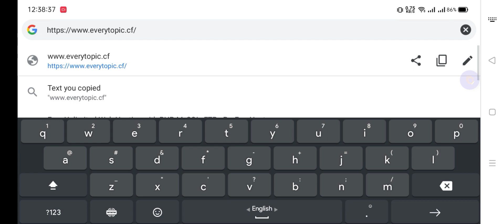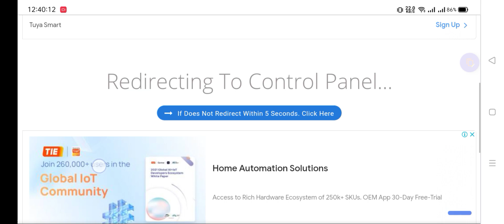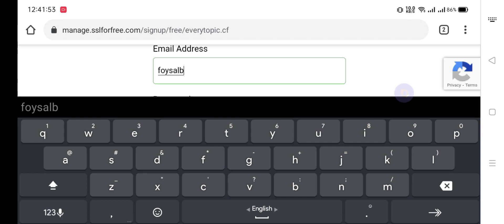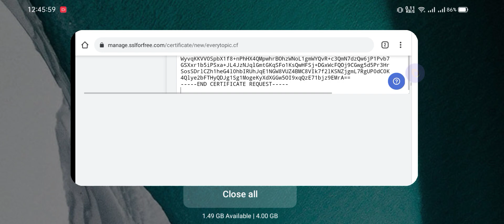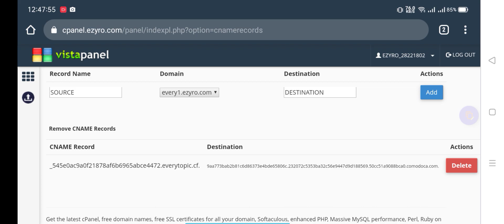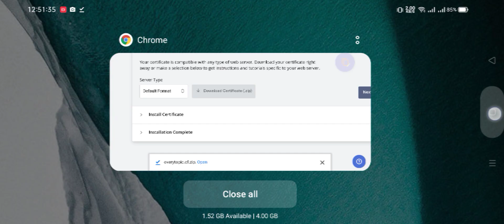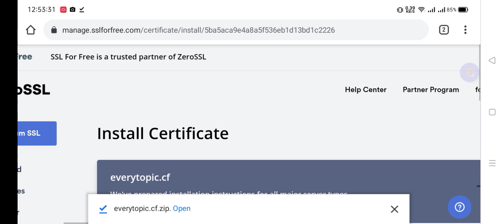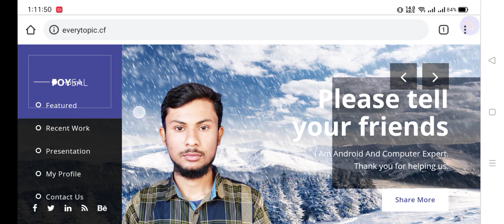How to secure profreehost Free Hosting Website ?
free hosting site SSL setup.

profreehost hosting site SSL setup.

freenome Domain SSL setup.

Free Domain Cf, Ml, Tk, ga SSL setup.

profreehost SSL setup.

how to setup SSL in any free hosting website.

how to setup free SSL in any free domain.

free SSL setup any free hosting or Domain.

Freenom Domain SSL setup 2021.

how to setup SSL any website in bangla 2021.

How to secure profreehost Hosting in bangla.

How to secure profreehost Hosting 2021.

Free SSL Certificate for sslforfree  in 2021 [Updated] - Install letsencrypt SSL.

In this video I'll show you how to get a free SSL certificate for any web hosting provider.

This will make your website connection fully encrypted.

In this tutorial, you will learn step by step how to install Free SSL Certificate in cPanel for your WordPress or other websites in bangla.

How to Install Free SSL Certificate in cPanel.
latest Bangla Tutorial.

Step 1: Create a new account on sslforfree

sslforfree is a website, which will give us the free ssl. So to get SSL from sslforfree, you need to create a new account on sslforfree.
So, just go to clouflare.com and enter your email and password to create a new account.
Once you’ve created an account on sslforfree, you can go to the next step.

Step 2: Add your website to sslforfree account

Just add your website to your new sslforfree account and then choose the plan, which you want and click ‘confirm’. Now sslforfree will provide you, Name server details.
So once you get those details, go to the next step.

Step 3: Change your Name servers in domain

In this step. You need to change the existing name servers in your domain, with name servers provided from sslforfree.
To change your name servers, First you need to go to your domain provider’s website and login to your account.
Once you’ve logged into your account. You will find your domain name.

Now to change the name servers, just click ‘DNS’ and then go to name servers section .
 Now click ‘change’. And select ‘custom’ . And you will find two empty boxes, where you can enter the name servers provided from sslforfree.

Once you change your nameserver in your domain name, you can go to next step.

Step 4: Install sslforfree plugin on your WordPress website.

To install the plugin, Just go to WordPress dashboard and click ‘plugins’ and then click ‘add new’. Now search for ‘flexible ssl’ and once you got the plugin click ‘install’ and then ‘activate’.

Step 5: Enable SSL in sslforfree.

To enable SSL, Go to sslforfree website and click lock icon in the top menu. Now scroll down to ‘Always use https’ section and then turn it on.
Now once you turn it on, your website will be secured with SSL.

If your site, didn’t load properly, Just wait for few minutes and then load it from different device.

So, That’s it guys, This how you can get a FREE SSL in just a few minutes.

Now when you visit your site, if you notice ‘Not secure’ message on your browser.

It means that you do not have ssl and your site is not secured.

So, watch this video to get a Free ssl for your WordPress website and get a secure message with lock symbol.

So by getting a ssl, it will make your visitors to trust your website and your content.

You can get a FREE SSL in just 5 steps in bangla.

How to Install Free SSL Certificate for Life Time - Bangla Tutorial 2021|

ফ্রি এস এস এল সার্টিফিকেট।

ওয়ার্ডপ্রেস ওয়েবসাইট এ ফ্রি এসএসএল সার্টিফিকেট কিভাবে যুক্ত করতে হয় তা এই পর্বে জানা যাবে।

প্রতিটি ওয়েবসাইটে এসএসএল থাকা জরুরী, বিশেষ করে ওয়েবসাইটের ব্যবহারকারীদের তথ্যের নিরাপত্তা নিশ্চিৎ করতে। এছাড়াও সার্চ ইঞ্জিনে রেঙ্কিং এর ক্ষেত্রেও এসএসএল একটি গুরুত্বপূর্ণ বিষয় ২০২১।

How to Get a Free SSL for your WordPress Website in bangla.

SSL certificate is one of the best SEO ranking factors for any website and is a powerful factor by google...

In this video you will see how to install a free SSL certificate for 90 days . follow my simple 5 step process.

If you will need any help, feel free to make a post in our facebook page.

We will try our best to help you.

Share the love, spread the word:

1) Share this free course to a friend
2) Share on Facebook